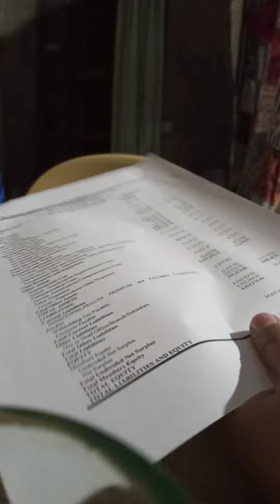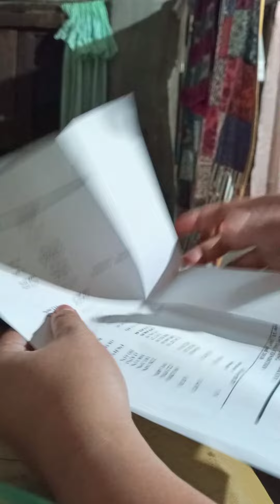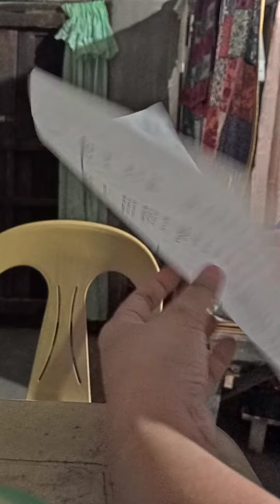Mga born 1990s lang nakakaalam nito